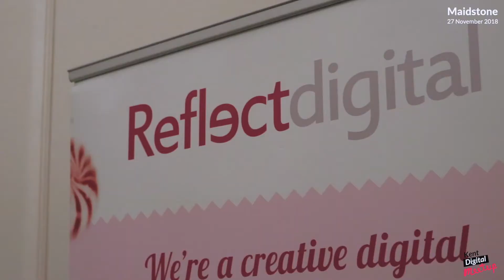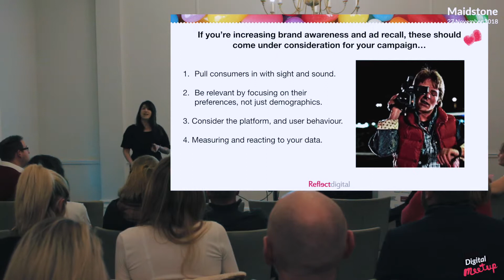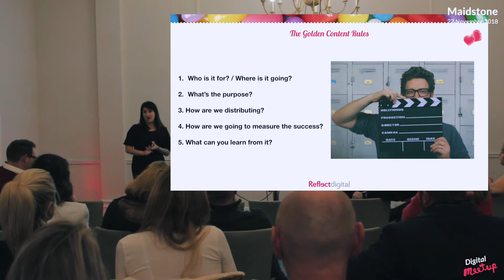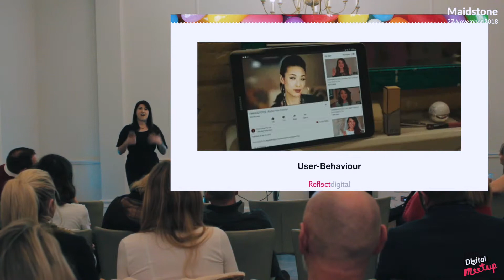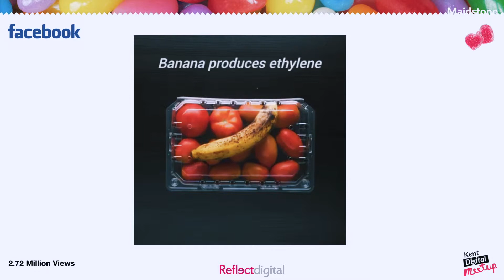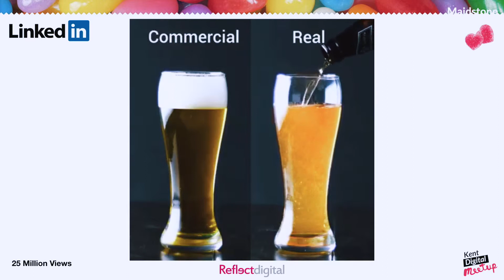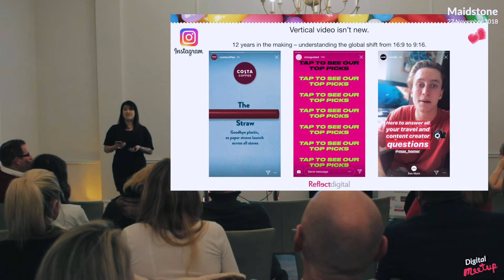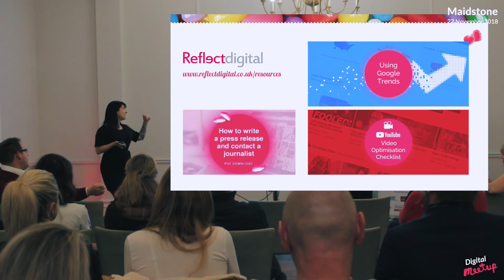'What’s the big deal with Video content?' by Abigail Stephenson | Kent Digital Meet Up!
Reflect Digital's very own Abigail Stephenson, whose talk ‘What’s the big deal with Video content?, will be a deep dive into why Video Content is such a great marketing tool, user behaviour on different platforms and how you should integrate this into your strategy for impact. Abi's background in Film Production and Content Creation, along with being YouTube certified, makes her the fountain of knowledge on all things Video Content, so take notes, and get ready to learn.

KENT DiGITAL is all about meeting up and sharing knowledge for anyone involved in the Kent digital space.
Join us every month, at either Canterbury, Ashford or Maidstone, for networking, Pizza and awesome insightful talks.

From online merchants that want to learn how to improve their business to developers, designers, retailers, entrepreneurs and more.

Our events cover marketing, SEO, design, branding, social media, warehousing, fulfillment... the topics are endless!

At each monthly event, 2 experts will talk about a specific topic and we will have an interactive Q&A sessions where anyone can ask questions and engage. There will be free pizza and beer, and of course great company.

You'll gather some great advice whilst getting the opportunity to meet other members of the Kent Digital community.